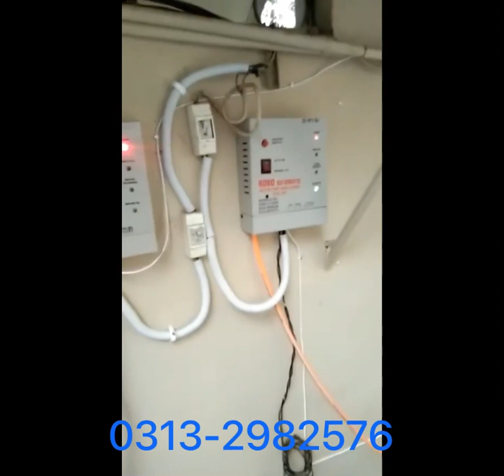Donkey pump belt motor automatic sensor water pump drive unit tank overflow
پانی بھرنے کی پریشانی اب بلکل نہیں ۔
رات ہو یہ صبح کسی بھی وقت پانی آئے تو موٹر آن ہوجائے ۔
(Suction Pump Automatic Sensor )
پانی شروع ہونے پر موٹر کو آٹومیٹک آن کرے پانی ختم ہونے کی صورت میں آٹو میٹک بند کرے ۔ ٹینک بھرنے کی صورت میں بھی موٹر کو بند کرے ۔
(Overhead , Monoblock Sensor)
اوپر ٹینک میں پانی ختم ہونے پر خود موٹر چلائے ۔اور بھر جانے پر خود موٹر بند ہو جائے ۔
نیچے ٹینک میں پانی نہ ہونے کی صورت میں موٹر کو خالی چلنے سے بچائے ۔ Airlock کی پریشانی بھی ختم ۔

with Easy steps Installation .
All pakistan Delivery Availible.
Demo Trial Possible .

Do you Have More Question ?